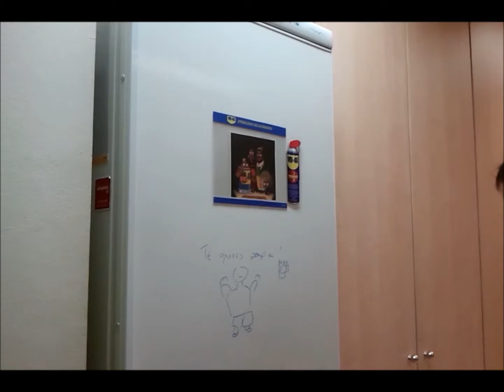Toallitas limpiadoras 3 en 1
Toallitas lavamanos 3 en 1 que elimina de manera eficaz,
una gran variedad de suciedad como grasa, aceite, barro, pintura, cola, resina, adhesivos y alquitrán. Limpieza de manos, herramientas, y otras superficies como electrodomésticos, encimeras, superficies metálicas, etc.